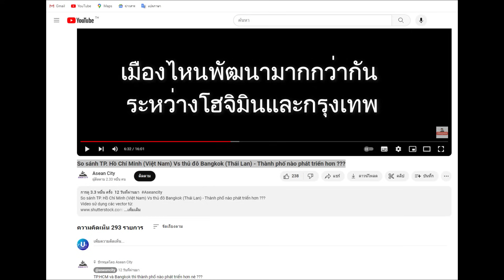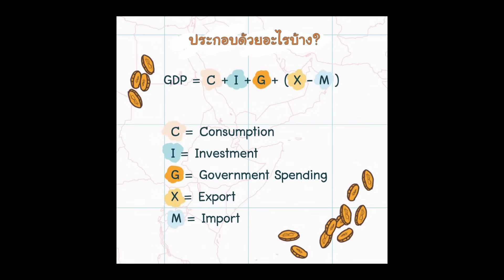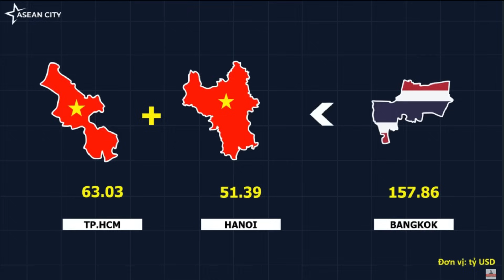คอมเมนท์เวียดนาม เปรียบเทียบโฮจิมินห์ กับ กรุงเทพ เมืองไหนพัฒนามากกว่ากัน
คอมเมนท์เวียดนาม หลังยูทูปเบอร์เวียดนาม เปรียบเทียบโฮจิมินเวียดนามกับ กรุงเทพ ประเทศไทย เมืองไหนพัฒนามากกว่ากัน
มีช่วงเสียงหายนาทีที่ 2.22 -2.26 / นาที 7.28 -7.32 และ นาที 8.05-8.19  รบกวนให้เปิดคำบรรยายนะครับ ขออภัยในความผิดพลาดครับ
ภาพประกอบคอมเมนท์ โฮจิมินเวียดนามเดือนมิถุนายน 2566
สาวเวียดนาม ป้ายยาเพื่อน มาเที่ยวไทยครั้งเดียวไม่พอ กลับไปบ้านอยากมาอีก / คอมเมนท์ เวียดนาม
มาแล้ว รถไฟความเร็วสูง Shinkansen กรุงเทพ-เชียงใหม่ / ไทยร่วมมือญี่ปุ่น / คอมเมนท์อาเซี่ยน
สาวเวียดนามช๊อก !! มาประเทศไทยครั้งแรก /โดนสื่อเวียดนามหลอกเกี่ยวกับประเทศไทยต้องมาดูด้วยตาตัวเอง
คอมเมนท์เขมรเดือด Unesco ขึ้นทะเบียนสงกรานต์ไทย มรดกโลก
ประเทศไทยโดนจีนยึดไปแล้ว? /คอมเมนท์เวียดนามเที่ยวเยาวราช
คอมเมนท์ญี่ปุ่น เที่ยวงานยี่เป็งเชียงใหม่ ลอยกระทงล้านนา/